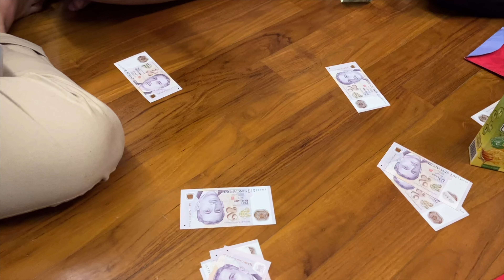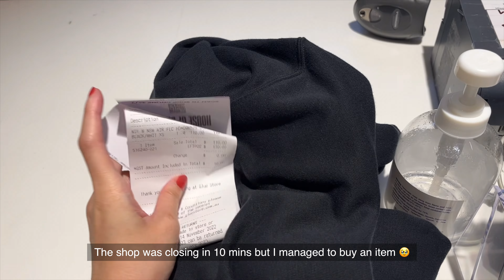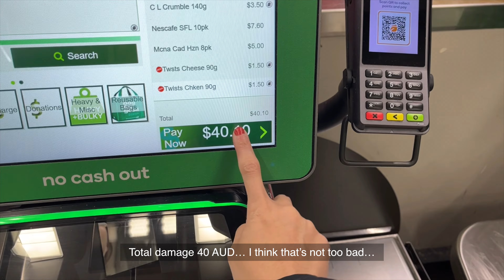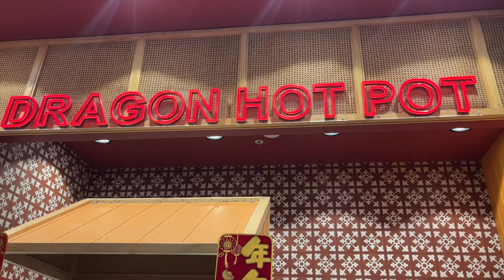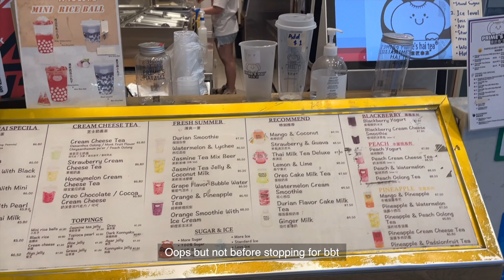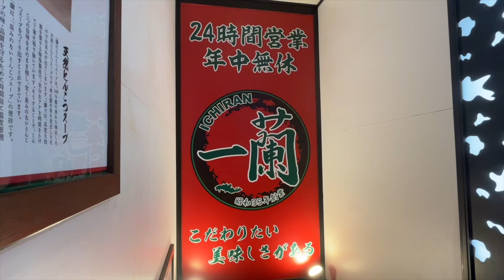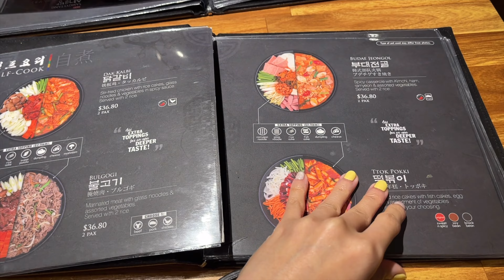Vlog: CNY Week in Singapore ft. my Cutie Grandma | Working Life | Melbourne | Tokyo Japan Layover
Daily life vlog of a working adult living in singapore ft. celebrating chinese new year week in singapore with my family ෆ

00:00 - intro
01:02 - chu xi reunion dinner
01:34 - cny day 1
02:39 - cny day 2
03:24 - melbourne layover
07:01 - cny gathering
07:37 - tokyo layover

Vlog record: 17 Jan to 15 Feb